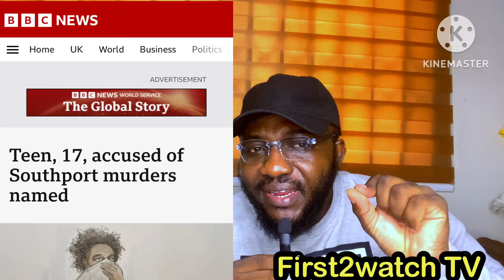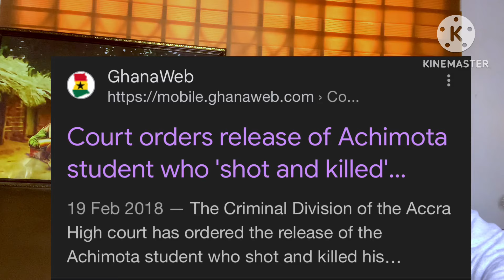BREAKING: MORE BLOGGERS TO BE ARRESTED OVER BISHOP SALIFU AMOAKO SON's CASE AS HE APPEARS IN COURT 🔥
MORE BLOGGERS TO BE ARRESTED OVER BISHOP SALIFU AMOAKO SON's CASE AS HE APPEARS IN COURT 🔥

Bishop Salifu Amoako Son ginally in Court as Bloggers to be Arrested over Salifu Amoako Son Accident Also Akua Donkor Passed Away Afia Schwarzenegger latest